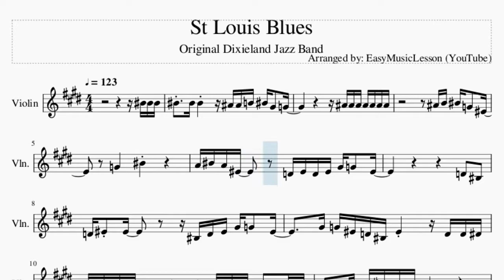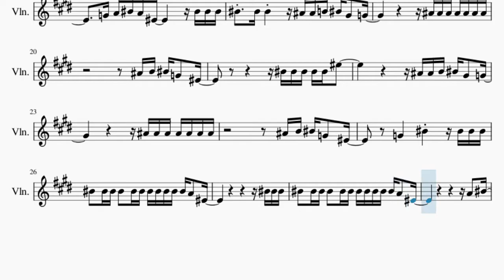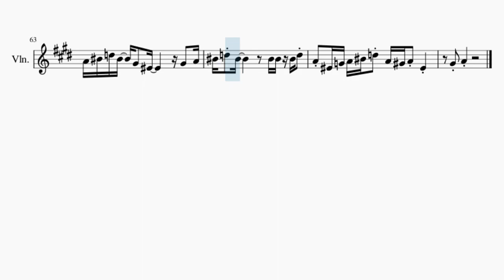Violin Sheet Music: How to play St Louis Blues by Original Dixieland Jazz Band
Comment and let us know how the videos have helped you. It keeps us going! :)Here is a sheet music/tab video on the song St Louis Blues by Original Dixieland Jazz Band on the violin. A violin sheet music arrangement which is transposed to notes that are easily played by violin, for the song St Louis Blues by Original Dixieland Jazz Band.

EasyViolinLesson teaches you to play the your favorite instrument, through well-arranged sheet music so that you too can learn how to play St Louis Blues by Original Dixieland Jazz Band on the violin as fast as you can. A violin sheet music with backing tracks to help your play the song better.

Chords of Violin arrangement:
F Min   C Dom 7   C Dom 7   F Min   C Maj   F Maj   Bb Dom 7
F Maj   Bb Dom 7   F Maj   C Dom 7   F Maj   F Maj   Bb Dom 7
F Maj   Bb Dom 7   F Maj   C Dom 7   F Maj   F Min   C Dom 7
C Dom 7   F Min   F Min   C Dom 7   C Dom 7   F Min   C Maj
F Maj   Bb Dom 7   F Maj   Bb Dom 7   F Maj   C Dom 7   F Maj
F Maj   Bb Dom 7   F Maj   C Dom 7   F Maj   F Maj

Melody notes of Violin:
C5 C5 C5 C5   C5 C5       Bb4 Bb4 B4 C5 Ab4   G4
Bb4 B4 C5 G4   F4
G4       C5
A4 C5 A4 F4       D4 F4 D4 F4 Ab4 G4   F4
D4   C4
D4 F4 F4         C4 D4 F4 Ab4 G4   F4
Ab4 G4 F4 D4 C4 F4       D4 D4 Eb4
E4 G4 E4 C4         Ab4 Ab4 Ab4     G4 F4
G4 A4 C5 A4 F4
Ab4 G4 F4 D4 C4 F4
D4 C4   F4         D4 D4 Eb4
G4 A4 C5 A4 F4         C5 C5 C5
C5   C5 C5       Bb4 Bb4 B4 C5 Ab4   G4
C5 C5 C5 C5 C5 F5
Bb4 Bb4 B4 C5 Ab4   G4
Bb4 Bb4 Bb4 Bb4 Bb4 Bb4 Bb4
C5   C5 C5 C5   C5 C5 C5 C5 C5 C5 C5 A4   F4
A4   C5
C5 C5 A4 C5   C5   Ab4   G4 F4
Ab4   A4
C5   Ab4 A4 F4   Ab4 A4 C5   Ab4   F4   Ab4 A4
F4 Ab4 A4 F4 Ab4 A4 F4 Ab4 A4 F4     F4   G4
Ab4 G4 F4 F4     Ab4 G4 F4 F4   D4 F4
Ab4 A4 C5 D5 C5           A4 C5
D5 C5         C5 D5 F5 D5 C5 A4 Ab4
A4 F4 D4 F4   D4 F4         C5 C5 C5
C5   C5 C5 D5 C5 C5 C5 D5   A4       A4 A4
C5   C5 C5 D5 C5 C5 C5 A4 F4         A4 A4
A4                       D5 D5 A4
C5   C5   C5   C5 A4 C5 C5     A4   G4 F4
F5 F5
D5   C5   A4   A4
C5   Eb5         A4           Ab4
A4     F4       Ab4     F4
C5 D5 C5 A4 C5 F4     C5 D5 C5 A4 C5 F4
C4 D4 Eb4 E4 G4 E4 C4 C5         Ab5 A5 C5 D5
F5   Eb5 D5 C5 D5 C5 A4 C5 F4       C4 D4 E4
C5   Bb4   F4   Ab4 G4   F4   D4   F4
Ab4     F4       A4     F4
F5   Eb5 D5 C5 D5 C5 A4 C5 F4       Ab4   A4
F4 Ab4 A4 F4 Ab4 A4 F4 Ab4 A4 F4 Ab4 A4
F4     A4 C5 D5 C5 F5       Ab4   A4
G4 F4 D4 F4 Ab4 A4 G4 F4 D4 F4     Ab4
A4 C5 D5 C5   Ab4   F4         Ab4   A4
C5 D5 C5           C5 C5 C5 D5
A4 F4 G4 A4 C5 D5 A4 Ab4 A4 F4
Ab4 A4